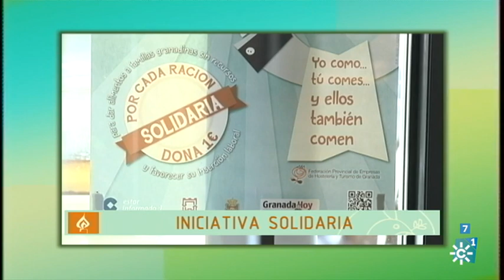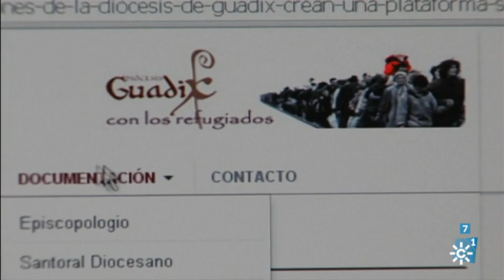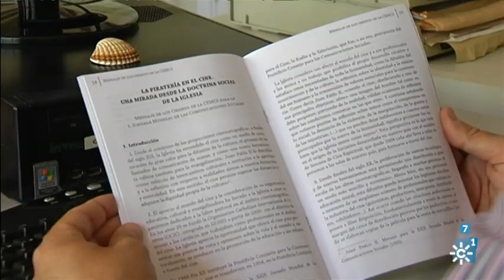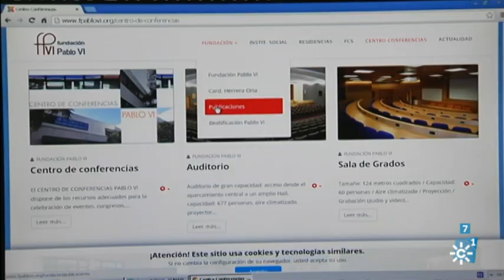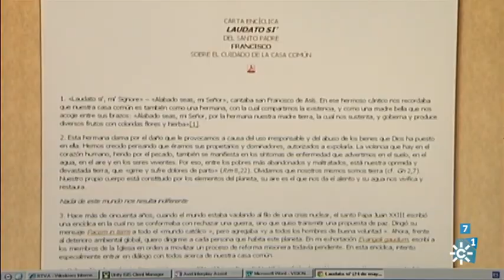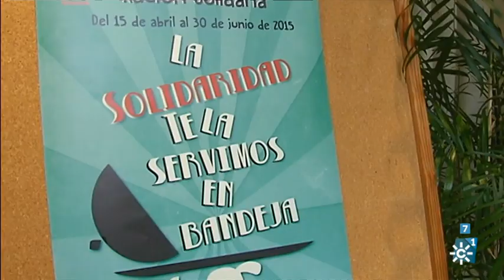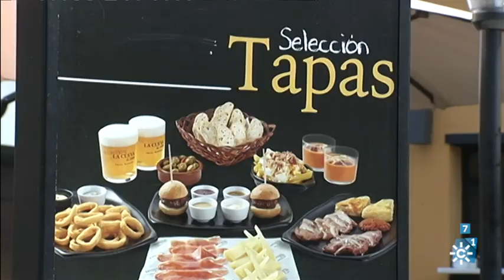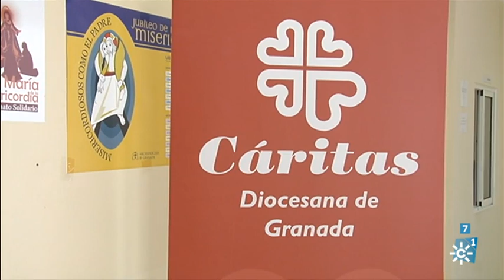Testigos Hoy | Entrevista con Ginés García, obispo de Guadix; Cáritas en Granada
Espacio religioso semanal de Canal Sur Televisión que, en esta edición, ofrece una entrevista con el obispo de Guadix, Ginés García, y difunde la labor de Cáritas en Granada

Testigos Hoy es el programa religioso que muestra la realidad de la Iglesia católica en Andalucía a través de entrevistas y reportajes, en sus aspectos espirituales, sociales y culturales, atento a temas de actualidad desde la perspectiva del humanismo cristiano.
Testigos Hoy se emite todos los domingos por la mañana y es uno de los programas más veteranos de Canal Sur Televisión.